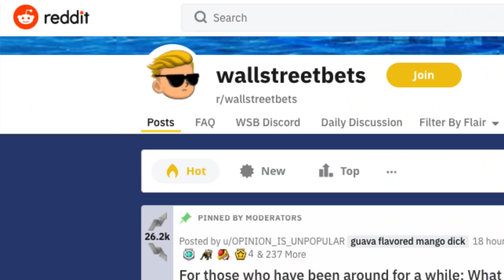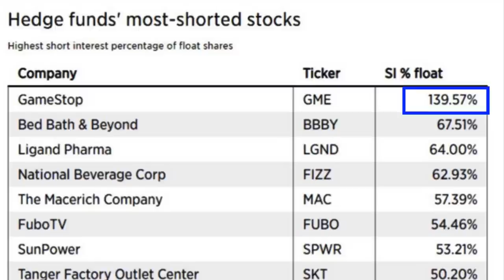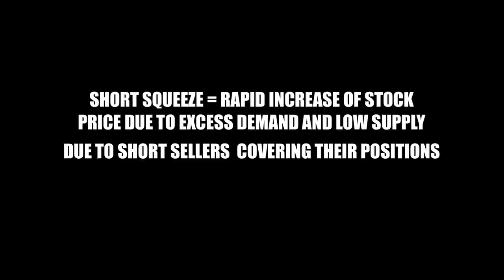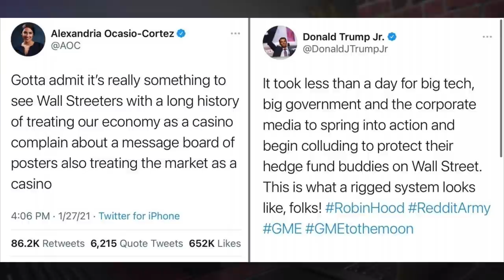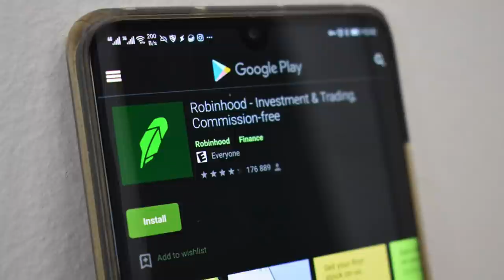Here's What ACTUALLY Happened With GameStop Stock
This video is going to be all about the entire gamestop stock, reddit r/wallstreetbets, robinhood investing app, hedge fund manager situation told in story format and explained in a simple way that everyone can understand

Started blowing up recently out of nowhere.  I was really curious as to why this is and I looked at the videos that were sending them traffic and saw that it was all about Robinhood investing and gamestop (GME) stock situation and people were basically looking for other platforms to switch their investments to outside of robinhood.

Now I did rank robinhood A tier due to ease of use and the fact that they have gotten so many young people to start investing, but today I'm going to talk about what happened with the entire situation to give you a better idea.

Here's What ACTUALLY Happened With GameStop Stock (Gamestonk)